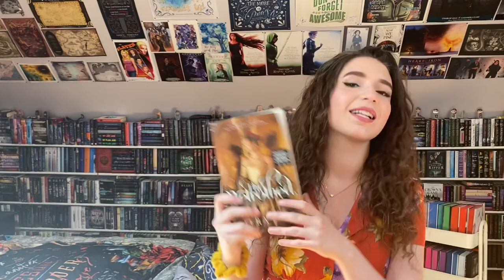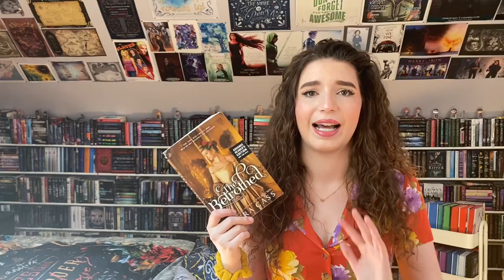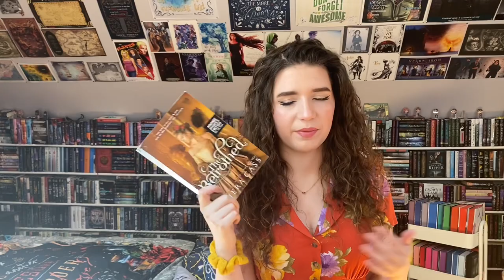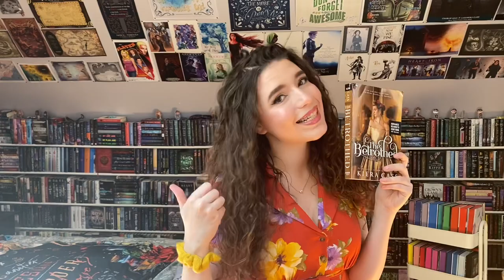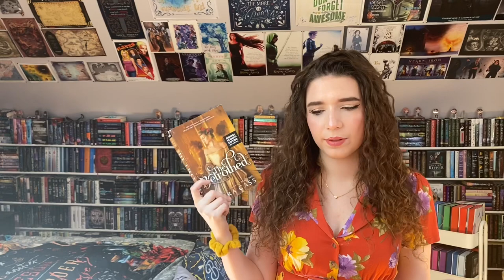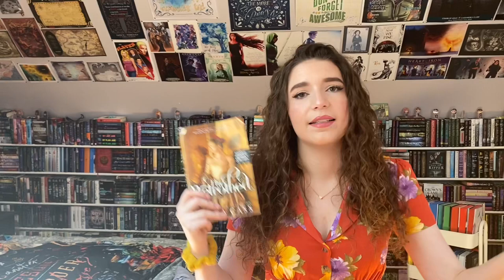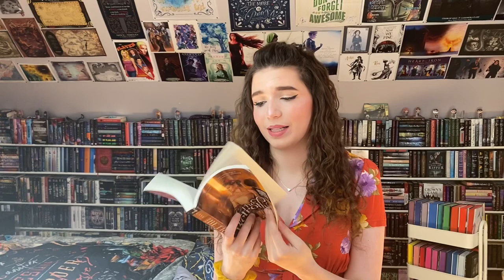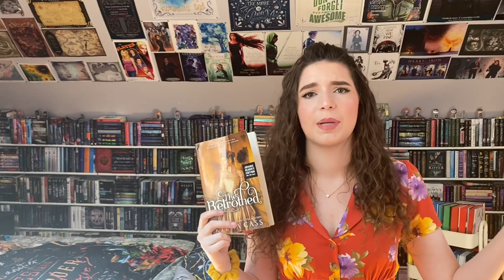RANT/REVIEW - The Betrothed by Kiera Cass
The Betrothed was definitely not one of my favorite books. What did you think of it?
I also have a written review of The Betrothed on my blog, if you want to see me get in more detail on things like writing/setting/etc

By the way, the slur I was referring to in the video was g*psy.
OTHER LINKS
DISCOUNTS
Get %5 off you first monthly Fairyloot Box using the code IDOBELIEVEINFAIRIES
*If you are contacting me for a review, please read my review policy